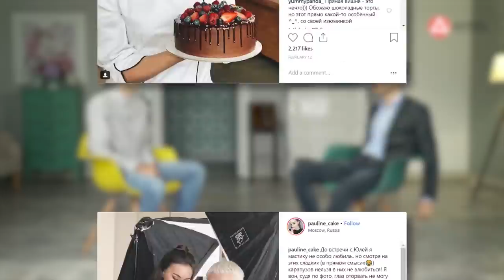Как увеличить продажи в онлайн-образовании? Принципы монетизации и роль продюсера/Кейс ACCEL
Хотите создать свой онлайн-бизнес? Регистрируйтесь на бесплатный мастер-класс и зарабатывайте онлайн

Как увеличить продажи? Как создать онлайн-школу? Какими особенностями обладает онлайн-образование кондитерскому мастерству?

Артём Колотов - предприниматель из Новосибирска, продюсер самой большой онлайн-школы для начинающих кондитеров в СНГ. До того, как создать онлайн-школу, Артём занимался производством железобетонных изделий и строительством систем автономных канализаций.

В интервью Артем расскажет про свой путь в сфере онлайн-бизнеса, поделится, что для него значит онлайн-образование, а главное, раскроет секреты, как увеличить продажи!

В 2015 на бизнес-форуме Артём познакомился с Полиной Филимоновой, которая сейчас является экспертом в Pauline School, проводит вебинары и мастер-классы по изготовлению десертов. Артем в интервью расскажет, как увеличить продажи.

0:55  Артём Колотов про офлайн-бэкграунд
2:18 как Артём пришел к созданию онлайн-школы?
2:56 про знакомство и сотрудничество с экспертом Полиной Филимоновой
4:44 чем руководствовался Артём при выборе ниши кондитеров?
5:10 по какой моделе запаковывали онлайн-школу кондитеров? И как закреплены отношения между партнерами?
6:10 как увеличить продажи?
7:23 про обучение в онлайн-школе в кредит
8:23 о том, как функционирует вебинарная модель
11:27 как выстроена команда онлайн-школы кондитеров?
14:15 что такое монопродукт и в чем его специфика?
14:53 какая выручка сейчас у онлайн-школы?
18:35 как у Артёма проходило обучение в ACCEL?
19:38 что для Артёма сообщество ACCEL?
20:24 как быть тем, кто только делает первые шаги в онлайн-бизнесе?
22:02 про роль Instagram и других соцсетей на начальном этапе
25:00 «Для старта онлайн-школы не нужен бюджет»
26:05 какие на данный момент результаты у онлайн-школы Артёма и его партнера?